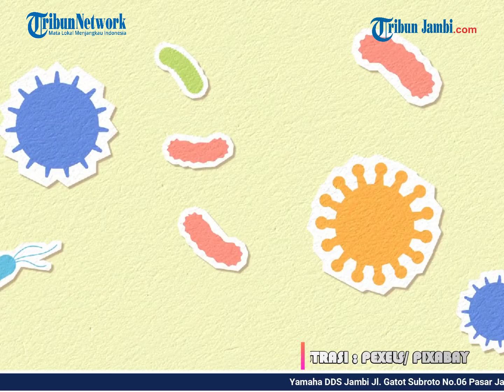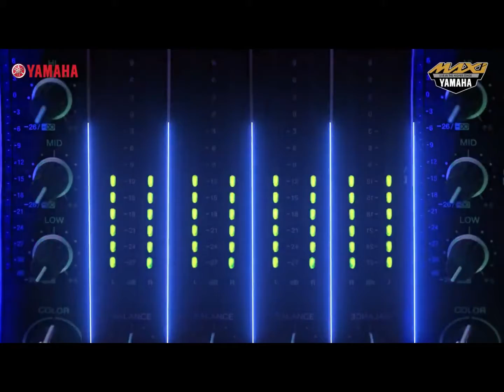KASUS VARIAN OMICRON DI INDONESIA MELEDAK, TOTAL KINI SUDAH 136 ORANG TERTULAR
Kasus baru Virus Corona varian Omicron di Indonesia makin bertambah banyak.

Catatan Kementerian Kesehatan (Kemenkes), ada penambahan kasus baru akibat penularan varian Omicron sebanyak 68 orang pada Jumat (31/12/2021).

Itu artinya, total kasus Covid-19 akibat varian Omicron di Indonesia sudah mencapai 136.

68 kasus baru varian Omicron tersebut berasal dari pelaku perjalanan luar negeri dan 11 di antaranya merupakan WNA.